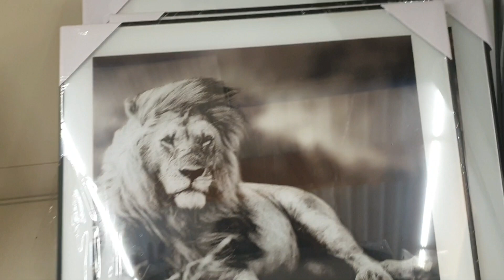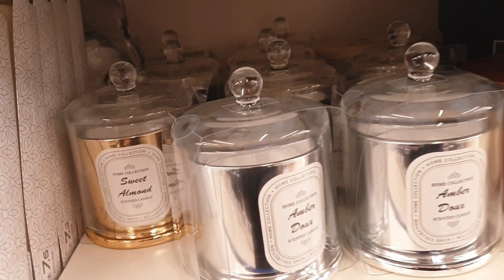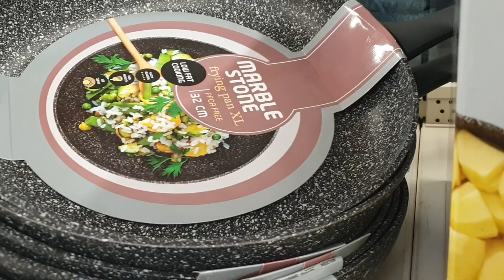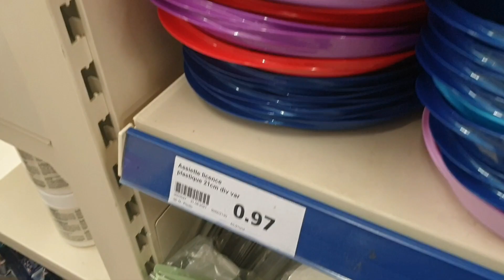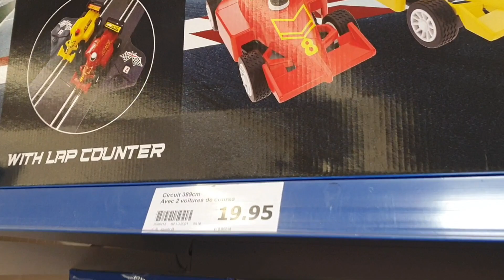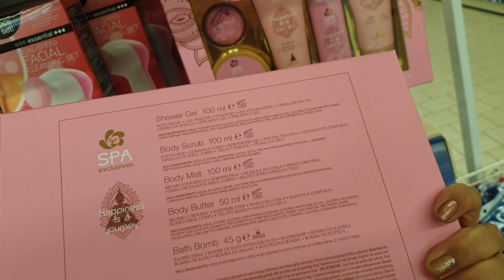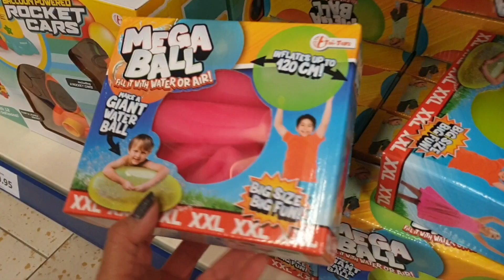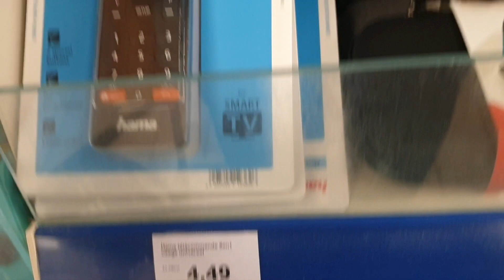ARRIVAGE D'ACTION DU 5 OCTOBRE 2021